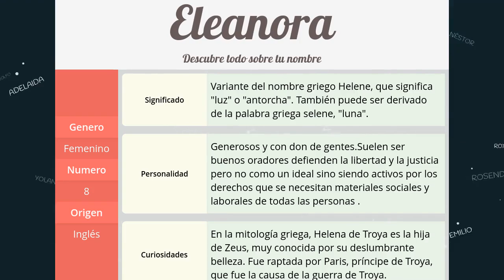Significado de Eleanora, nombre Inglés para tu bebe niño o niña (origen y personalidad)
Descubre el significado del nombre (Inglés) Eleanora y el origen de su procedencia. En la fuente original podras descubrir la personalidad y algunos datos curiosos del nombre para tu bebe.